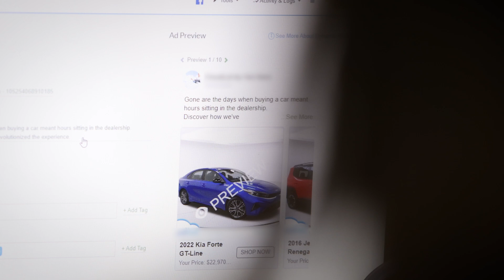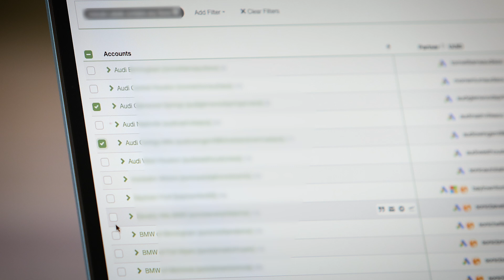More Performance in Less Time: How Automation Empowers Ad Strategists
As an Advertising Architect for the auto industry's largest agency, delivering white-glove service and strategic guidance is imperative to client success but comes with complexity. Hear how Dealer.com's partnership with Fluency has empowered their client service team to drive remarkable results for key accounts and stay focused on their client-first approach.

"Having something new come into the space with automation. It's exciting yet you can be apprehensive about it.

Is this gonna take away what I do on a daily basis? Is this going to take away my job? And no, it enhances your job.

I'm Marjorie Dean and I'm the advertising architect at dealer.com.

Success is a huge part of my role and we really want to provide white glove service doing that before. Automation definitely was a challenge because of the complexity of digital with fluency and the automation there. It's been amazing. We've been able to deliver that white glove service. I'm not only happy but I know the client's happy and having that client sentiment is everything prior to automation, I would have been able to successfully only manage about 30 accounts with automation. Now in play, I've been able to successfully manage 61 plus accounts over a dealer group that's very complex.

Within the platform, we're able to create reports. So depending on what we want to analyze data explorer has been such a new tool that allows me to just look holistically at everything. Pacing is a huge thing for our client and making sure that our budgets are pacing throughout the month. So I created a report by in fluency to hone in on the month pacing. So I'm able to see that from an account level and a campaign level.

The support with fluency is amazing. Our partnership with fluency is incredible on a weekly basis. I meet with fluency, stakeholders and discuss certain strategies that we can incorporate within our day to day and improve our performance. So providing that automation has been super successful for us again with turnaround times and just providing that white glove service."